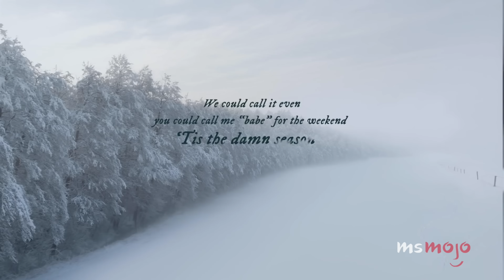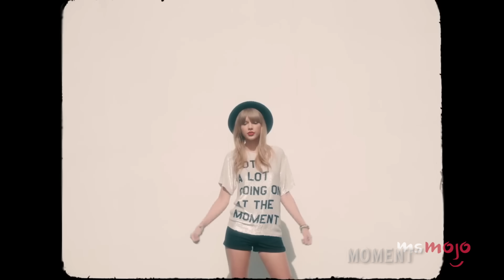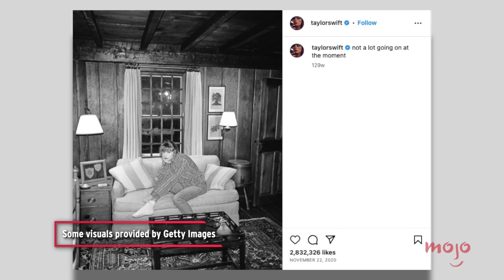Top 10 Times Taylor Swift Truly Was a Mastermind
Taylor Swift, a musical mastermind! For this list, we’ll be looking at the best easter eggs that Taylor Swift left for fans in music videos, performances, social media posts, and more. Our countdown includes "ME!" music video, $20.10, the eras elevator, and more! Which cryptic clue had YOU creating your own Taylor Swift theories?